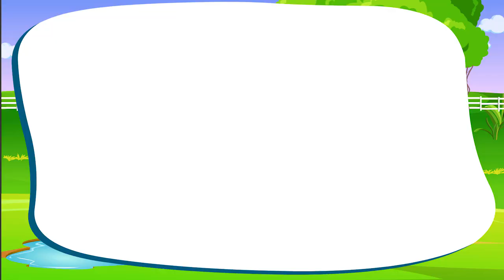அ உயிர் எழுத்து (A Uyir Ezhuthu) அம்மா, அணில், அன்னம், அம்மி தமிழ் உயிர் எழுத்து artnutzz TV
அ  உயிர் எழுத்து A Uyir Ezhuthu

அம்மா,
அணில்,
அன்னம்,
அம்மி
தமிழ்  உயிர் எழுத்து
 artnutzz TV
artnutzz